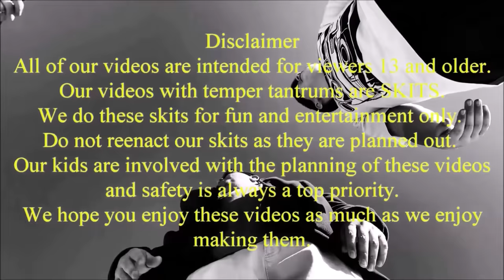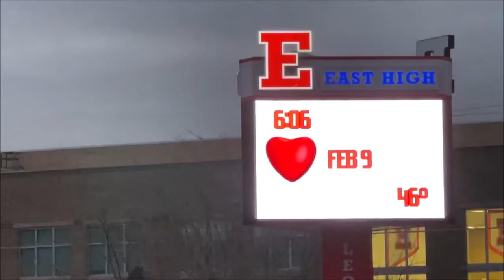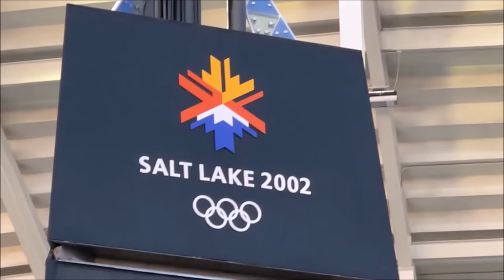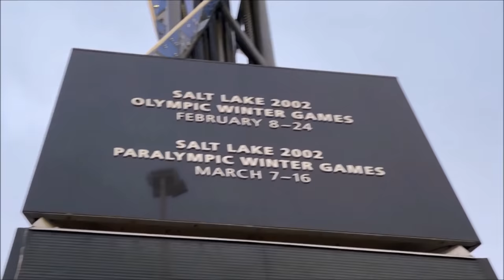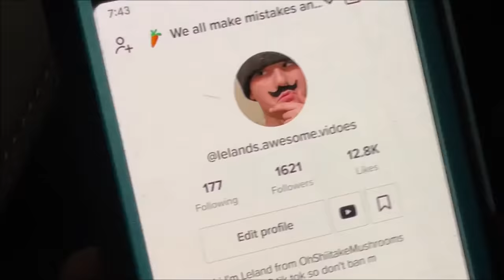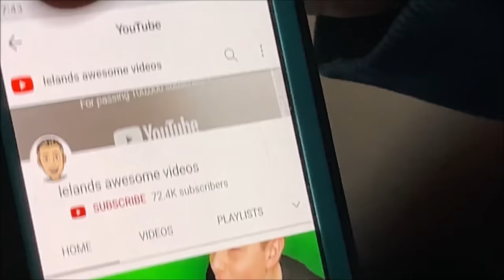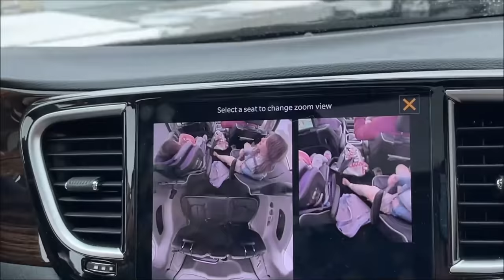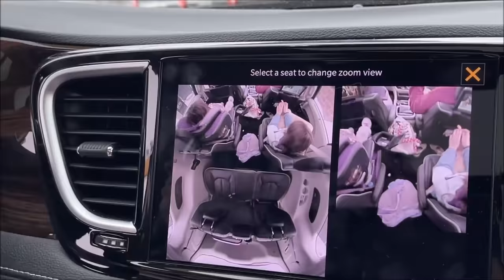Little Girl Cries After Big Sister Throws Her Happy Meal Out Car Window! [Original]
little girl cries when big sister throws out her happy meal. girl temper tantrum throws happy meal out car window. Here is another crazy oh shiitake mushrooms video of the time girl temper tantrum freaks out and kid throws happy meal out car window because she got mad.